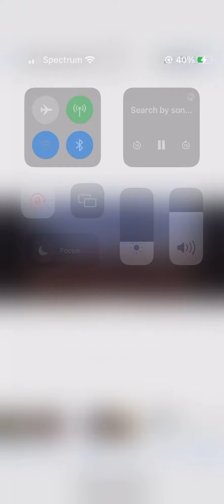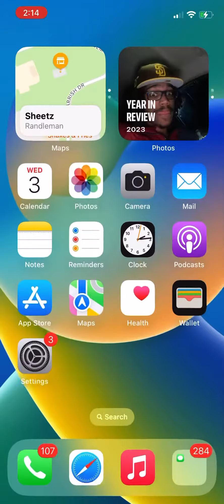A.I.A.A.-Dodgers do indeed win against Webb for the first time at home in dominant fashion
@2024 MLB
DO I DO - Stevie wonder